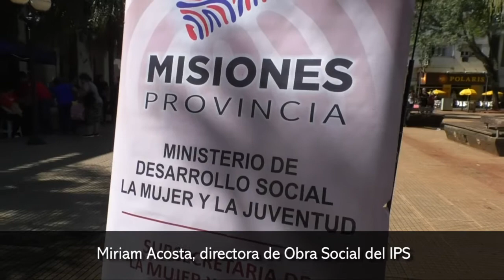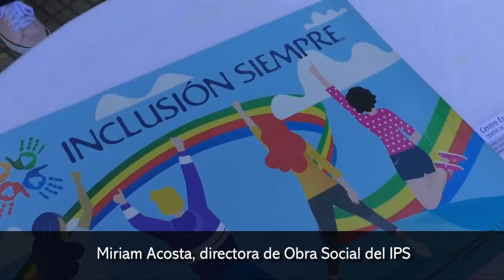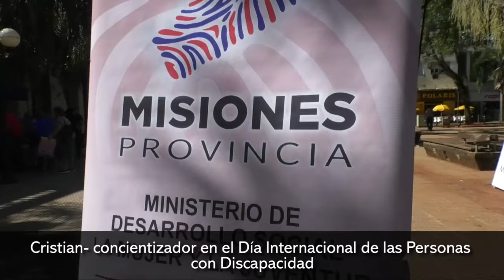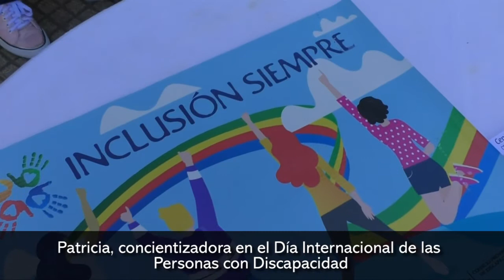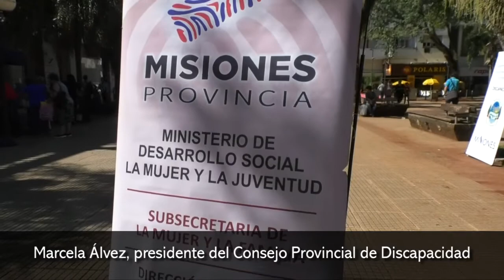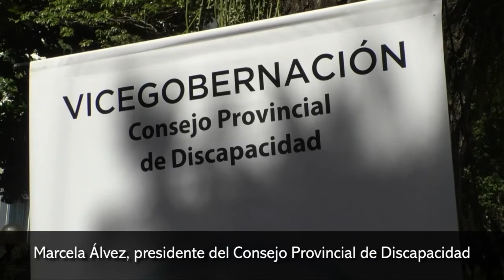Jornada de Sensibilización y Difusión de los Derechos en el Día Internacional de las Personas con Di